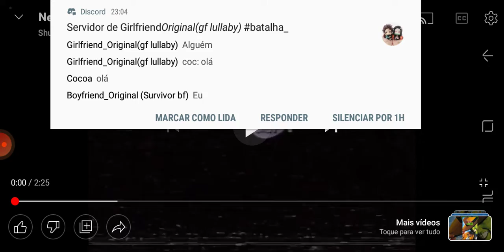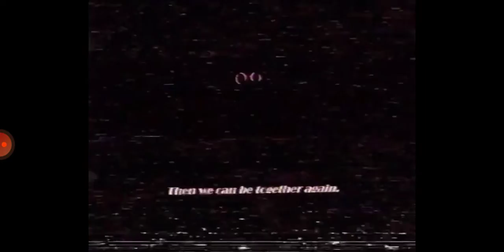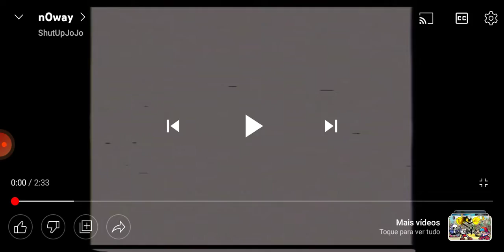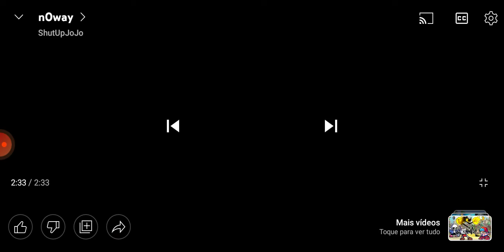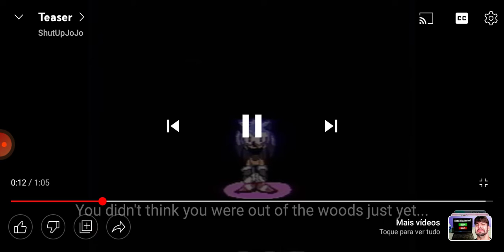reagindo a needlemouse pt1